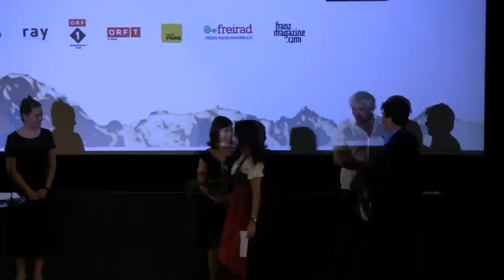24. IFFI 2015 Preisverleihung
Die Gewinnerfilme des 24. Int. Filmfestivals Innsbruck

Internationaler Spielfilmwettbewerb um den Filmpreis des Landes Tirol (€ 5.500,-)
MUALLIM – THE TEACHER von Nosir Saidov

Internationaler Dokumentarfilmwettbewerb um den Preis der Stadt Innsbruck (€ 3.000,-)
LA SIRÈNE DE FASO FANI – THE SIREN OF FASO FANI
von Michel K. Zongo

Publikumspreis des Innsbruck Marketing (€ 1.000,-)
HORIZON BEAUTIFUL
von Stefan Jäger

Südwind-Filmpreis, vergeben von einer SchülerInnenjury (€ 1.000,-)
DES ÉTOILES – UNDER THE STARRY SKY
von Dyana Gaye

Preis der Universität Innsbruck (€ 1.000,-)
“REVOLUTION” MUSEUM
von Nataliya Babintseva